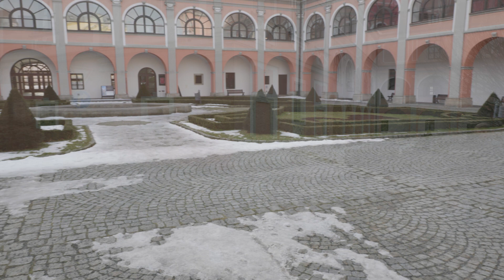Z dějin zámku Žerotínů – 2 díl – Zdi, které pamatují staletí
Druhý díl dokumentu Muzejního a galerijního centra ve Valašském Meziříčí vás zavede do doby vzniku zámku Žerotínů, poodhalí jeho stavební vývoj a nahlédne do zrestaurované kaple Smrtelných úzkostí Ježíše Krista.

Pětidílný dokument zachycuje dějiny meziříčského zámku Žerotínů od jeho počátku až po současnost. Nový díl bude mít premiéru vždy v pondělí, počínaje 10. května a konče 7. června 2021 na YouTube kanálu Kulturního zařízení.

Zámek Žerotínů ve Valašském Meziříčí je jedna z nejstarších památek na Valašsku. I když to tak na první pohled nevypadá, stojí zde bezmála pět století. Za tu dobu se v jeho zdech vystřídali páni významných rodů, jakými byli Pernštejnové, Žerotínové nebo Kinští a zámek hrál v dějinách zdejšího kraje vždy významnou roli. Pojďte se s námi podívat na jeho bohatou historii a poznejte jeho příběh tak, jak se během staletí udál.

5. díl – Od věznice k současnosti / premiéra 07.06.

Provází a scénář napsali: Jan Anlauf a Petr Zajíc
Režie: Jan Anlauf
Kamera, střih: Zdeněk Smolka (Bůvol Pictures)

Natáčecí lokace: zámek Žerotínů Valašské Meziříčí, farma Vystrkov, Manský dvůr, Poutní kostel Navštívení Panny Marie v Zašové

Kulturní zařízení města Valašského Meziříčí, p. o.

Vyrobeno v roce 2021.